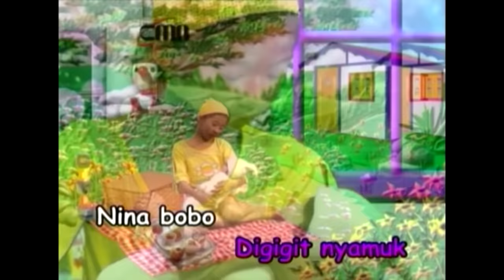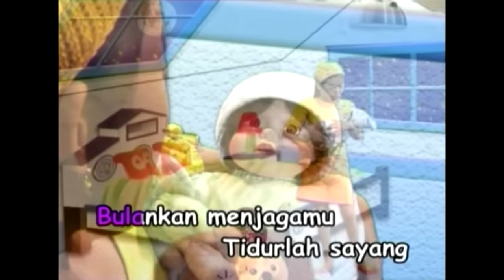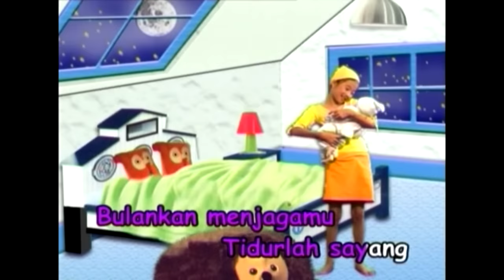Nina Bobo - Theresa (Echa) (Official Video)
Nina Bobo, lagu anak-anak sepanjang masa dibawakan oleh Theresa (Echa) dengan iringan musik oleh Kak Nunuk.

Dari VCD Koleksi Abadi Lagu Taman Kanak Kanak Vol. 1
Tersedia di dan toko seperti Disc Tarra, Duta Suara, Music Plus, Popeye Yogyakarta, dll